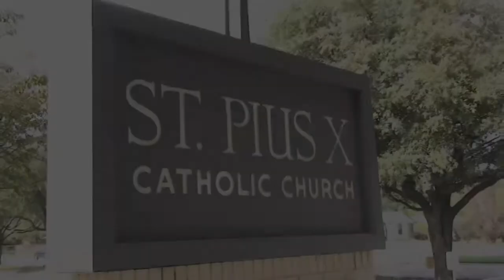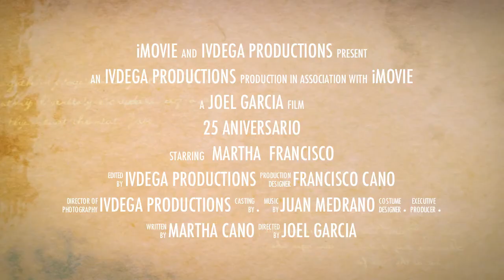Martha y Francisco